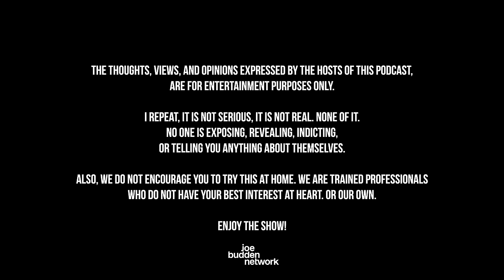The Joe Budden Podcast Episode 701 | Why You Here?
today and use code JBP to get $50 instantly after you play your first $5 lineup.

In the latest episode, the JBP starts with their thoughts on NBA All-Star Weekend including the three-point contest (14:47), the dunk contest (25:41), and the game itself (37:45). Chris Brown has a beef with Ruffles (54:17), the room shares their thoughts on ‘The Vince Staples Show’ on Netflix (1:10:58), and See, The Thing Is Podcast has announced their final episode after 3+ years (1:35:06). Also, a defense attorney in the YSL trial has been arrested (1:55:38), Tiffany Redd talks publishing in music (2:00:44), Benzino’s appearance on Drink Champs (2:13:54), Part of the Show (2:58:20), and much more!

0:00 - Intro
14:47 - Three-point contest
25:41 - Dunk contest
37:45 - NBA All-Star game
54:17 - Chris Brown vs Ruffles
1:10:58 - 'The Vince Staples Show'
1:35:06 - See, The Thing Is final episode
1:55:38 - YSL defense attorney arrested
2:00:44 - Tiffany Redd talks music publishing
2:13:54 - Benzino on Drink Champs
2:58:20 - Part of the Show